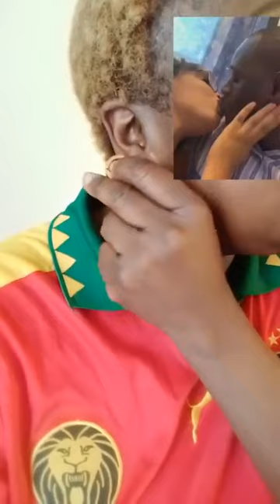coucou mes WARRIOS ❤️,je verse tout ici